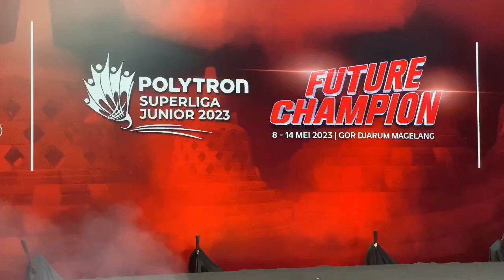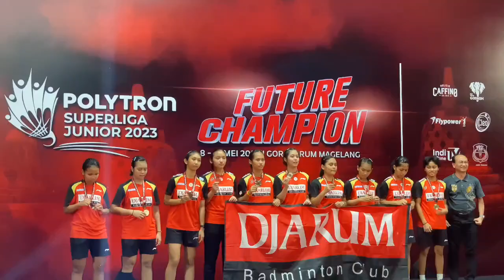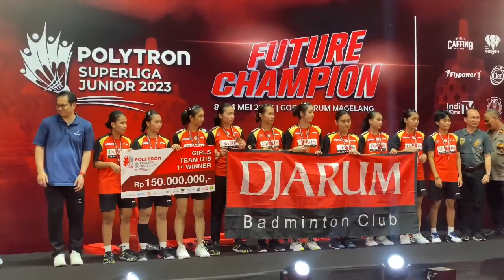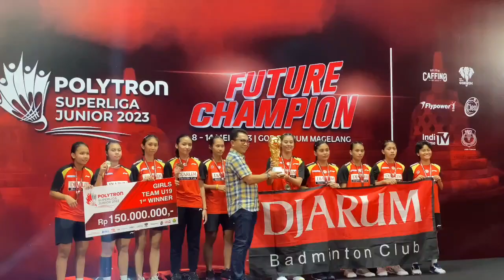Tim PB Djarum U19 Putri, Juara Superliga Junior 2023